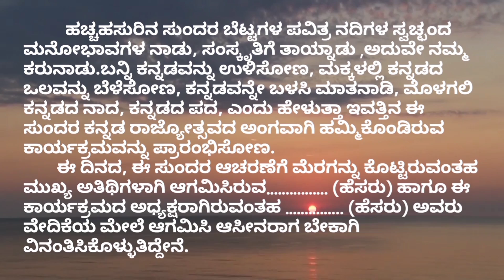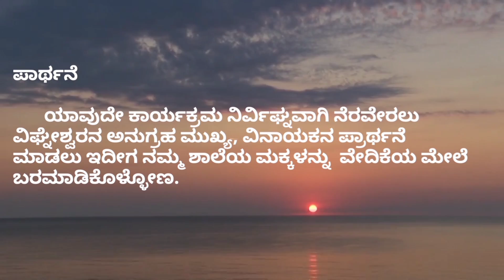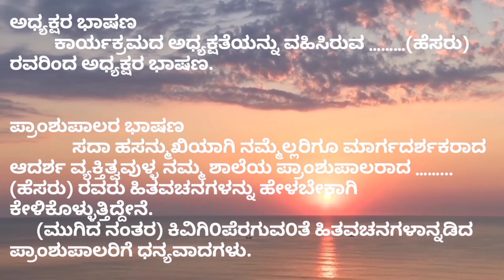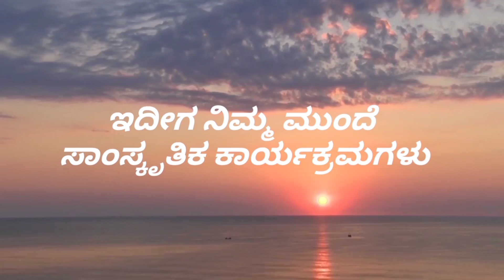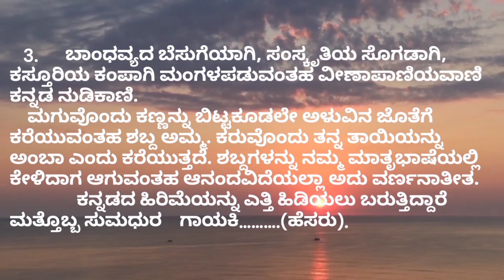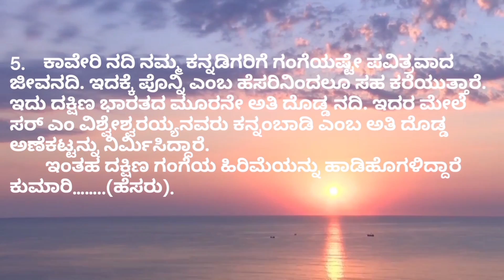ಕನ್ನಡ/ಕರ್ನಾಟಕ ರಾಜ್ಯೋತ್ಸವ ನಿರೂಪಣೆ | Kannada/Karnataka Rajyothsava Anchoring | ARVI ACADEMY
ಕನ್ನಡ/ಕರ್ನಾಟಕ ರಾಜ್ಯೋತ್ಸವ ದಿನಾಚರಣೆ ಕಾರ್ಯಕ್ರಮದ ನಿರೂಪಣೆ.

Anchoring script for Kannada/Karnataka Rajyotsava Day celebration.